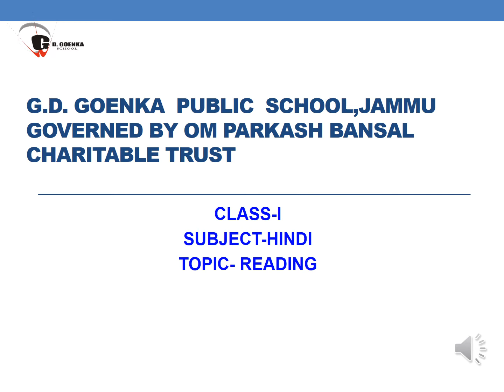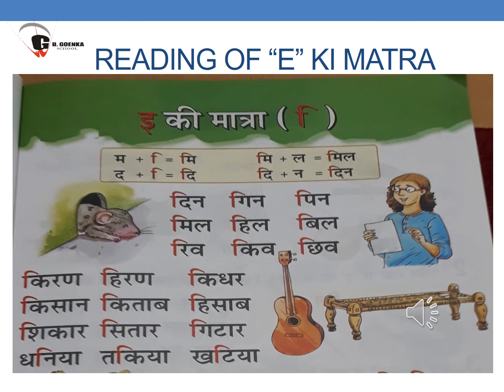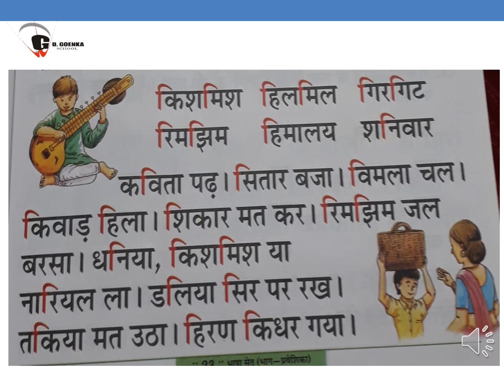VIDEO READING PPT OF E MATRA